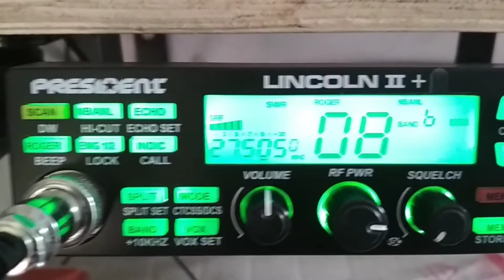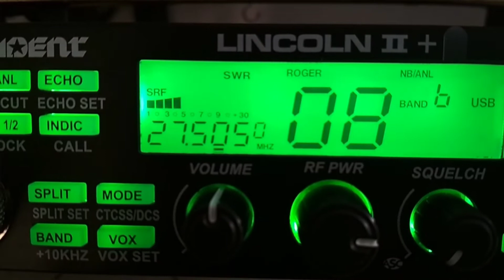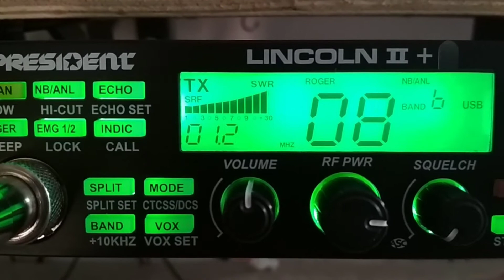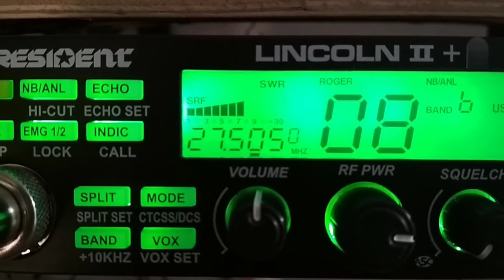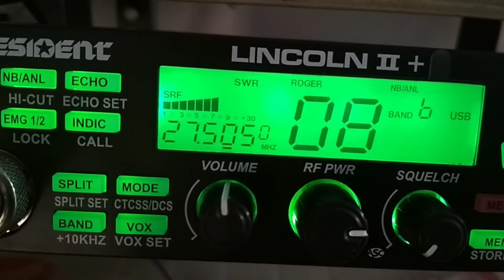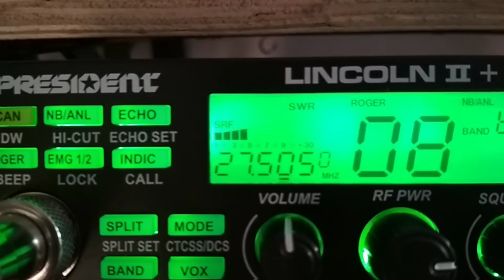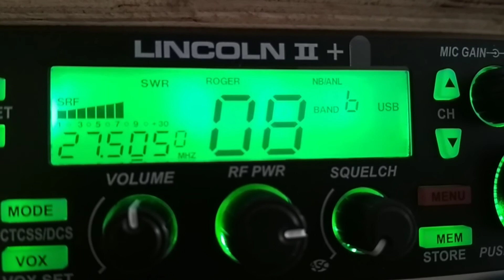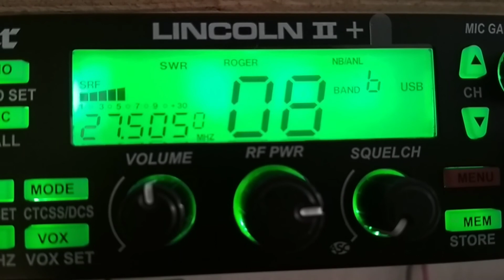Contato Realizado - PX 9A 5050 Costa de Brasília/DF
Daniel/José de Monte Videl Uruguai